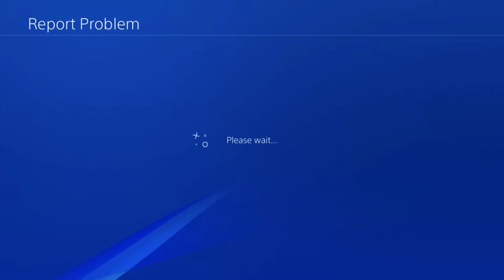Necromunda Underhive War Gameplay Episode 1 ------ Welcome to the Underhive!!/Ambushed!!/Escher Gang